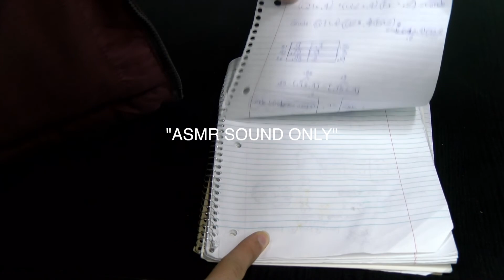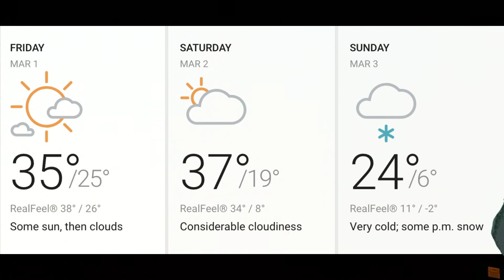Patriot Platform 3.1.19